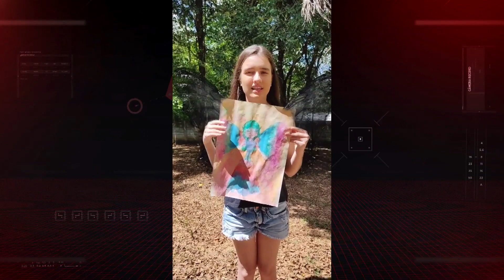Conteúdo Extra: mãe conta a rotina da filha autista que é sucesso nas redes sociais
Neste conteúdo extra do Câmera Record, você acompanha a história de Giovanna Cariry. A adolescente é autista e gosta de compartilhar seu dia-a-dia e, principalmente, suas artes com os internautas. Giovanna pinta, desenha e cria seus próprios personagens, que ganham vida a partir dos mais diversos materiais.